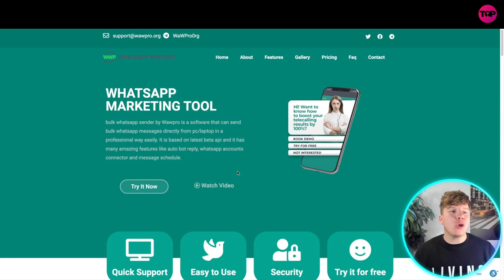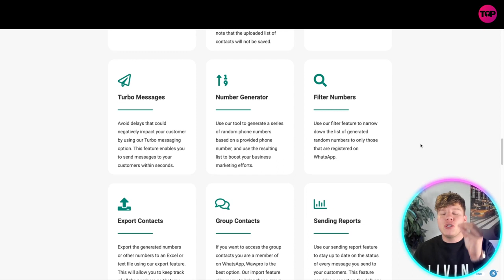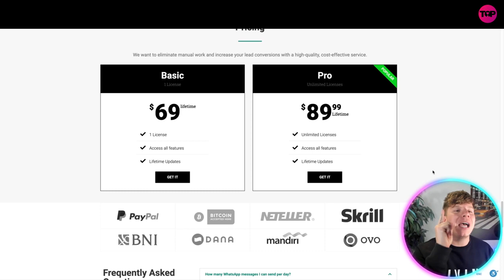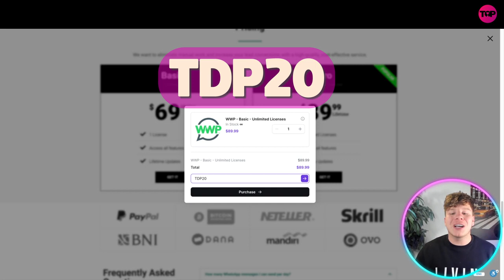Bulk whatsapp marketing 🔥 How Do I Send a Message to 1000 Contacts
Whatsapp Marketing Tool | Whatsapp Web Pro Features | Bulk Whatsapp Sender

In the ever-evolving landscape of digital marketing, effective communication and engagement with customers are paramount for businesses to thrive. WhatsApp has emerged as a popular messaging platform for both personal and business use, and 'WawPro' is here to revolutionize your WhatsApp marketing strategies. WawPro is an innovative WhatsApp marketing software designed to streamline your marketing efforts, enable bulk messaging, and provide powerful automation features, making it an essential tool for businesses of all sizes.

Bulk Message Sender: WawPro's standout feature is its ability to send bulk messages effortlessly. With just a few clicks, you can reach a large number of customers and prospects simultaneously. Whether you need to send promotional offers, updates, event invitations, or important announcements, WawPro ensures your message is delivered efficiently and effectively. By harnessing the power of bulk messaging, you can save valuable time and resources while maximizing your reach and impact.

Auto Responder: Providing timely and personalized responses to customer inquiries is vital for maintaining excellent customer service. WawPro offers a robust autoresponder feature that can handle a high volume of incoming messages. You can set up predefined responses to frequently asked questions, ensuring that your customers receive immediate answers and support. This feature not only enhances customer satisfaction but also reduces the burden on your support team, enabling them to focus on more complex inquiries. With WawPro's autoresponder, you can maintain round-the-clock availability and deliver exceptional customer experiences.

Broadcast Lists and Segmentation: Every business has unique customer segments with specific needs and preferences. WawPro enables you to create customized broadcast lists and segment your contacts based on various criteria such as demographics, interests, or purchase history. This segmentation allows you to deliver targeted messages, ensuring that your promotions and offers resonate with the right audience. By personalizing your communication, you can significantly improve engagement, conversion rates, and customer loyalty.

Campaign Management: Running successful marketing campaigns requires careful planning, execution, and analysis. WawPro provides comprehensive campaign management tools to simplify the entire process. You can create and schedule campaigns, track their performance, and measure key metrics such as message delivery rates, open rates, click-through rates, and conversions.

Automation and Integration: Efficiency is crucial for scaling your marketing operations. WawPro integrates seamlessly with your existing systems, allowing you to automate repetitive tasks and streamline workflows. You can synchronize customer data, import contacts, and trigger automated messages based on specific events or triggers. Integration with other marketing tools or customer relationship management (CRM) systems further enhances your efficiency and provides a seamless experience for both your team and your customers. With WawPro's automation features, you can save time, reduce errors, and focus on strategic initiatives that drive business growth.

I hope you find value in our Whatsapp Marketing Tool video.

⏰Timestamps⏰

00:00 WhatsApp marketing tool Introduction.
00:17 WhatsApp marketing tool summary.
03:19 WhatsApp marketing tool project outro.